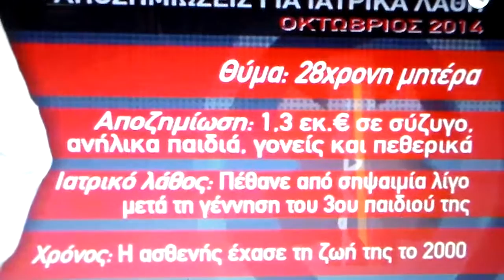Οι αποφάσεις δικαστηρίων για τα ιατρικά λάθη AYTHORMHTOS